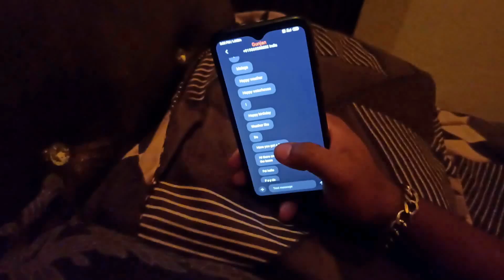गरीब दोस्त || Gareeb Dost || Comedy Video Nikkame Ladke || Gunjan Thakur